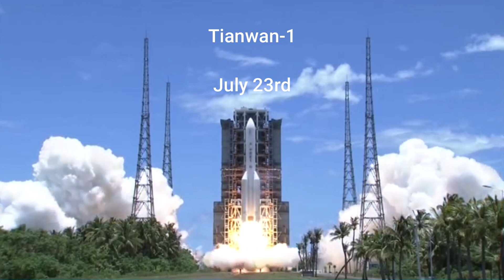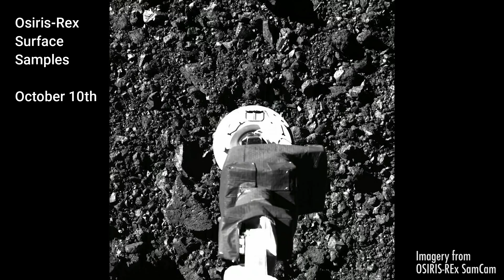Space Flight Rewind 2020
YAAAAAHHHHHHH!!!

IT'S REWIND TIME!!!

Video Credits:
- SpaceX
- United Launch Alliance
- NASA
- Ariane Space
- SciNews
- NasaSpaceFlight